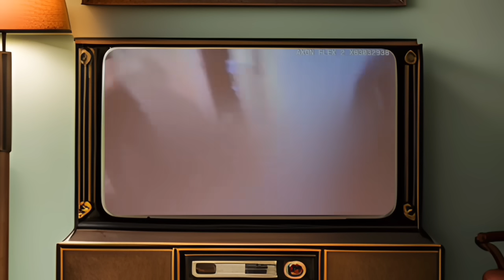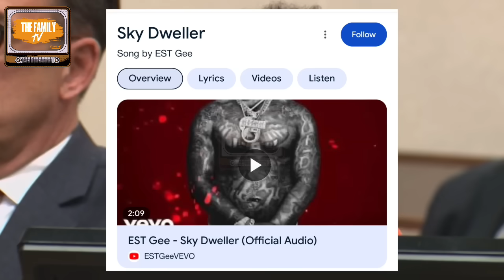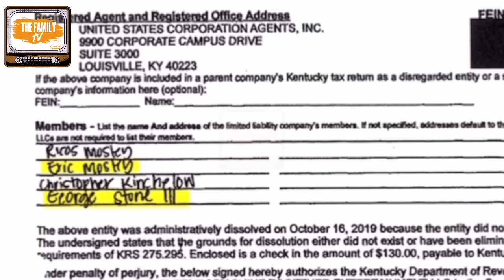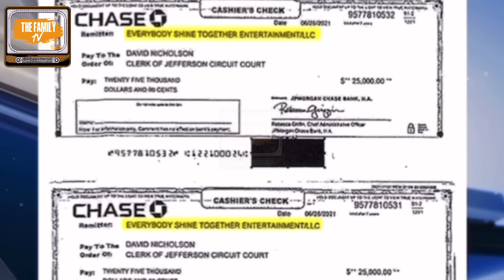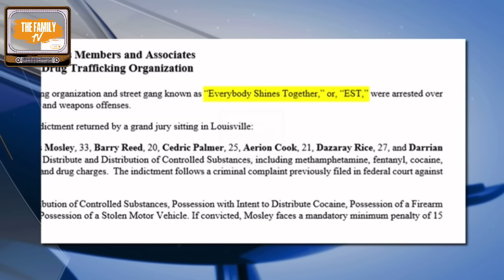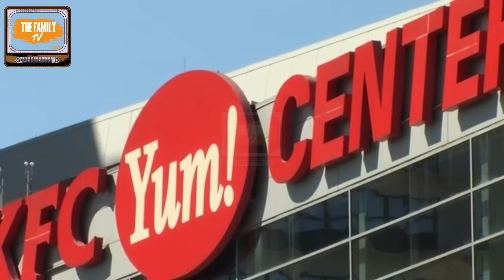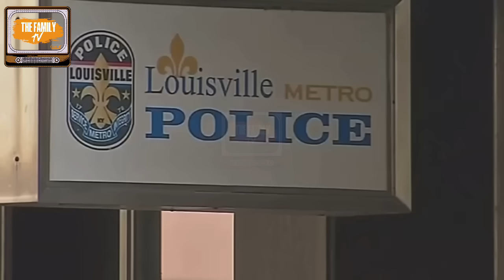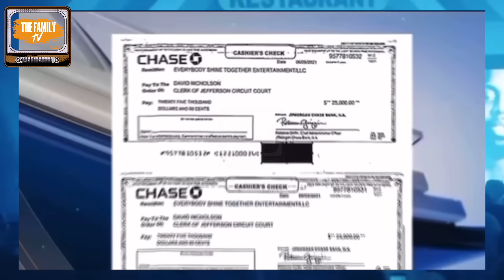KY Rapper Manager Killed Minutes After His First Show In His Hometown!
A man is de*d after a sh*oting in downtown Louisville early Sunday morning. Louisville Metro police said around 1:30 a.m. officers were called to the 800 block of West Main Street, near the Louisville Slugger Museum, on the report of a shooting. They secured the area and then found a man inside a car who had been sh*t to death. The man was identified as 31-year-old Devontae Beach.

00:01-01:39 2 In 2 Years
01:40-03:13 Extra Security
03:14-5:23 Kevon Lawless
05:24-08:15 Life’
08:16-09:56 1 Million Bond
09:57-12:26 Manager Sh*t
12:27-14:19 No Escape